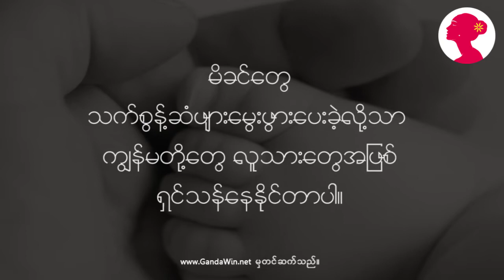အေမမ်ားေန႔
အေမမ်ားေန႔ကုိ ဂႏၳဝင္တယ္လီမွ ဂုဏ္ျပဳႀကိဳဆိုအပ္ပါတယ္။